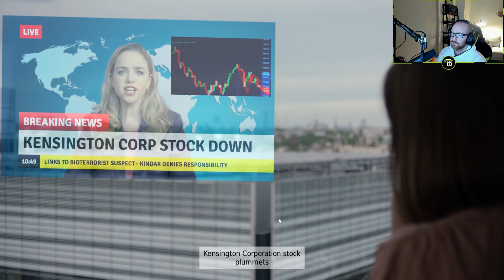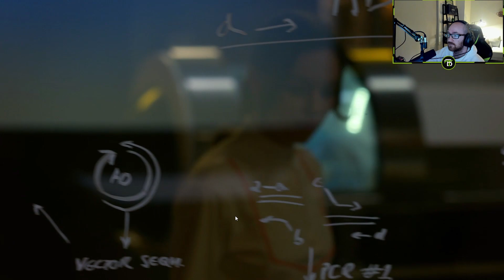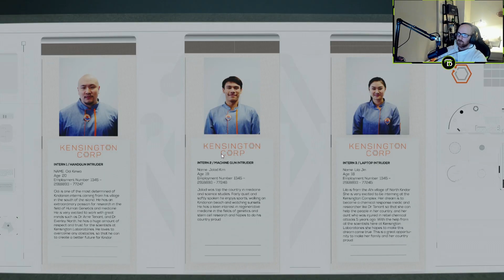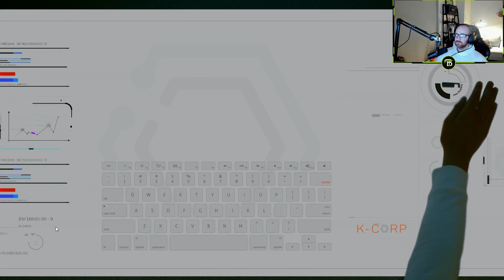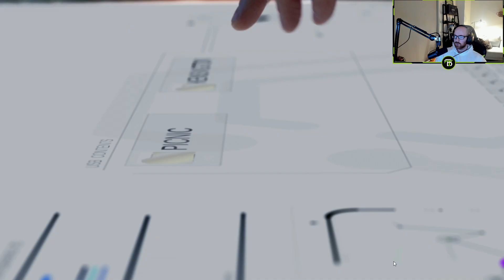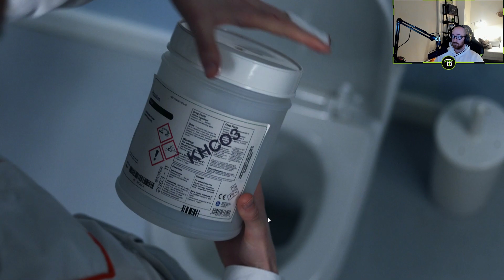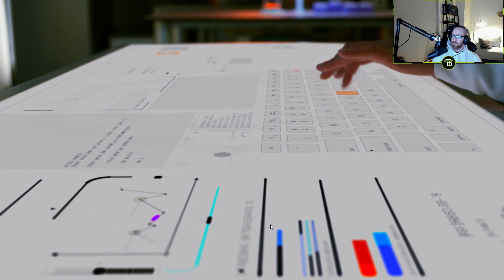I Got the Worst Ending Possible.... | OpTicBigTymeR